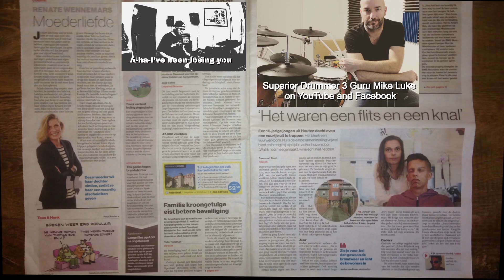A-ha - I've been losing you: Drum Cover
This was a long time one of my favorites bands. My first CD I ever bougth was Hunting High an Low from these Norway band.
My idea for this video came from their song Take on Me, but everyone covers this song so I won't.
I've been losing you is from their second album Scroundel Days back in 1986. This is not the original version but a drumlees version from Karaoke.version.com. I hope you will enjoy this cover.
I used raw drumsamples from Superior Drummer 3, mixed in SD 3 and Reaper.

Good headphones recommended

Equipment I use:

VST- Superior Drummer 3/Steven Slate Drums 5/Addictive Drums
Roland TD50 soundmodule
Cymbals: VH12, CY12, 14 and 15
Roland Digital CY-18DR
Drum Tec Pro kit: 12 inch tom, 2x 14 inch floortoms, 20 inch Bass drum
Snare: Roland PD-140 DS
Tama HP900PSWN Iron Cobra Double Bass Drum Pedal
Tama HH805N Hihat stand
Sticks: Vic Firth 5A American Classic Hickory

Focusrite Scarlett 2i4 2nd Gen USB 2.0 audio-interface
DAW: Reaper
Plugins: Waves and Reaper
Headphones: Beyerdynamic DT 770 Pro-80 ohm for mixing.
Inears: Shure se215 for playing during recording.
Camera: JVC Everio 120HD, SJCAM5000s, Wimius Q4, iPhone5, Thieye T5 Edge
Video software: Magix Pro X 2018
Lights: Mi Light Bluetooth Bulb 8w RGB & Color Temperature.